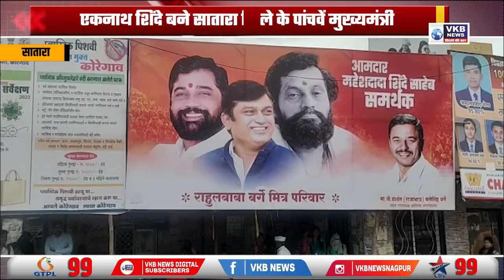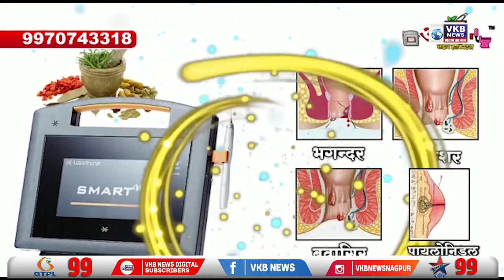सातारा - एकनाथ शिंदे बने सातारा जिले के पांचवें मुख्यमंत्री